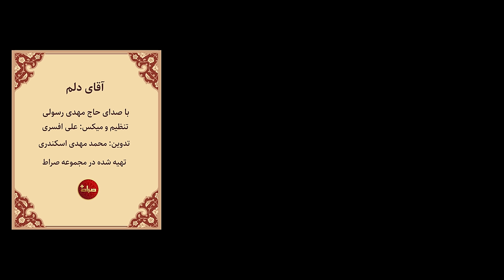سيد قلبي | نماهنگ استدویی دستامو بگیر آقای دلم | صراط پلاس | Master of My Heart | حاج مهدی رسولی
🎥 نماهنگ استدویی آقای دلم
🎬 تدوین: محمد مهدی اسکندری
🗓 محرم الحرام 1444 | محرم 2022
🎧 تهیه شده در مجموعه صراط

ترجمه عربی : احمد تمیمي
ترجمه انگلیسی : زهرا توحیدی
ترجمه فرانسوی : زهرا توحیدی

📝 شعر :
دستامو بگیر آقای دلم
این بار اومدم با پای دلم

با تو خودم و پیدا میکنم
چشمام و برات دریا میکنم

خودم و نوکر در خونه ات شمردم
تموم خونوادم و به تو سپردم

اقا اگه یه وقتایی جوونی کردم
تو دستم و گرفتی من زمین نخوردم

زیر علمت من قرصه دلم
اما شب و روز میپرسه دلم

کی میشه بازم پیش تو بیام
حتی ی نفس واسه ی سلام

همیشه توی سختیا بودی کنارم
با حسرت زیارتت تنها نذارم

بیا و دستمو بگیر بریم زیارت
میدونی توی این فراغ تمومه کارم

قسمت ترکی:
من هرگز روضه هایش را ترک نمیکنم
من از تو اگر دور بیفتم، میمیرم

من هر روز نان و نمک تو را خورده ام
ای کاش که دلت برای من کمی بسوزد

دل هایمان پر از خون است ، سرت سلامت
من هنوز در غم تو میسوزم، سرت سلامت

به چه کسی بگویم که دلم برایت تنگ شده حسین جان ؟
کربلایت همه حسرت من شده، سرت سلامت

هم سر و هم دستانت پر از زخم است
هم خواهر و هم برادر، زخمی هستند

باران غم ها، خورشید آسمانم را از من گرفت
مرگ برادر ، خانه ام را خراب کرد

وقتی که درخواست آب کرد، سنگ اجابت کرد
حسین جان! مگر من بدون همدم هستم که من را غارت کردند

همه ی آن ها به تو ضربه ی شمشیر می زدند
خواهرت برایت بمیرد که سه ساعت اذیت شدی